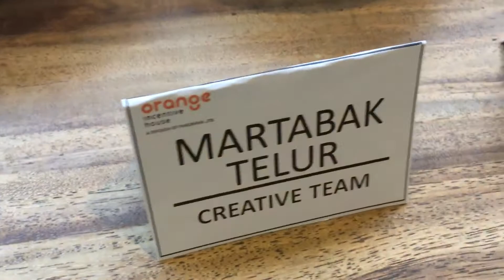WOHOO..!! ADA 14 MACAM MAKANAN BUAT BUKA BERSAMA TERAKHIR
WOHOO..!! ADA 14 MACAM MAKANAN BUAT BUKA BERSAMA TERAKHIR SEBELUM LIBUR LEBARAN